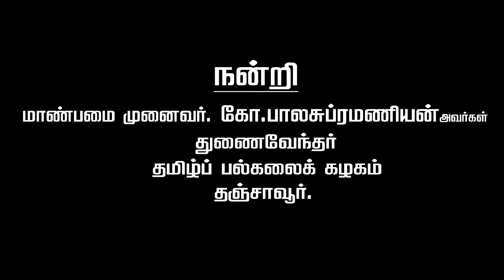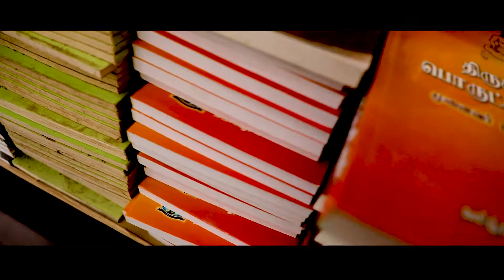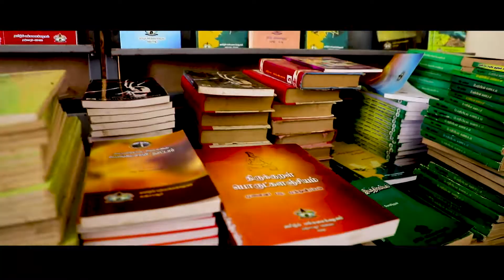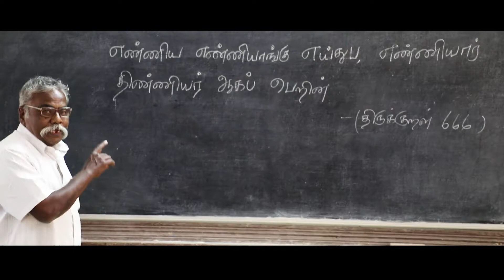ulagam potrum | திருக்குறள் புகழ் பரப்பும் பாடல் கிராமிய பாடல் வடிவில்|SINGER : ORATHANDU DRGOPU.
"திருக்குறள் புகழ் பரப்பும் உற்சாகமிக்க பாடல் கிராமிய பாடல் வடிவில்  .

வரிகள் - கவிஞர் தவமணி வேலாயுதம்
இசை - குரல் :  ஒரத்தநாடு டாக்டர் கோபு
ஒளிப்பதிவு -படத்தொகுப்பு - இயக்கம் : ராசி மணிவாசகன் தயாரிப்பு : தொழிலதிபர் கி. மாமன்னன்
Post Production : M SCREENS

Lyric - kavingar Thavamani velayutham
 Music and Sung by : Orathandu Dr.Gopu
Dop - Editing and Direction : Raasi.Manivasakan
Producer : k.Mamannan
Banner : Poonguzhali Kalai Koodam